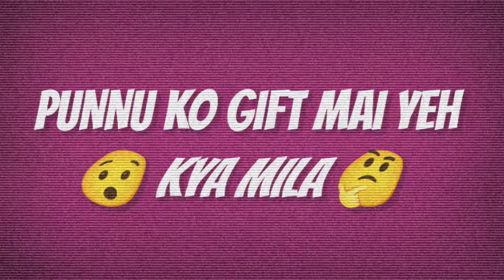Punnu Ko Gift 🎁 Mai Kya Mila ?? 🤔😘 | 113Vlog | 2 BROTHERS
We Hope You Enjoyed The Vlog So Please  Make Sure.